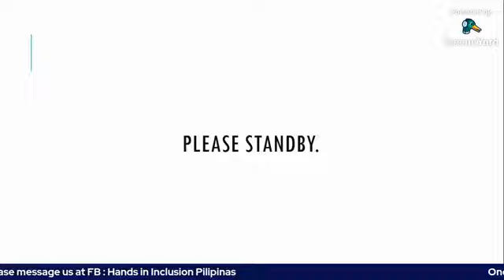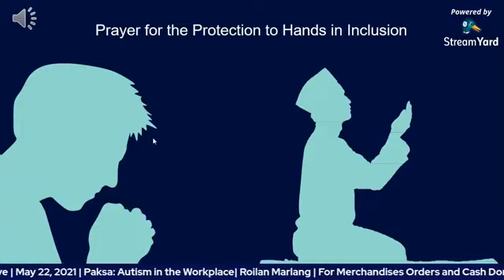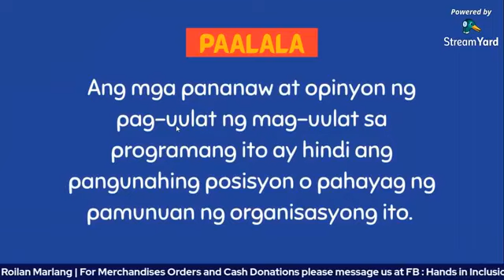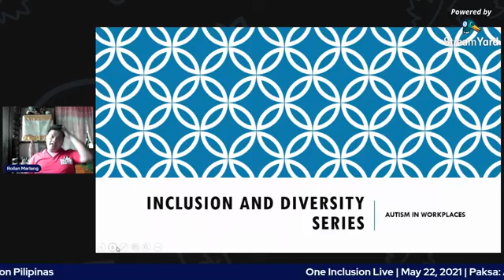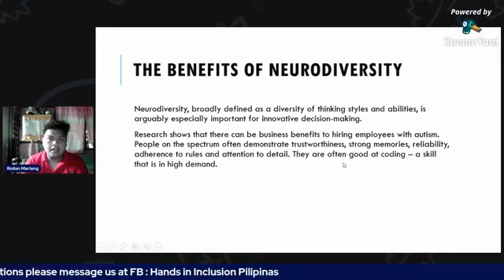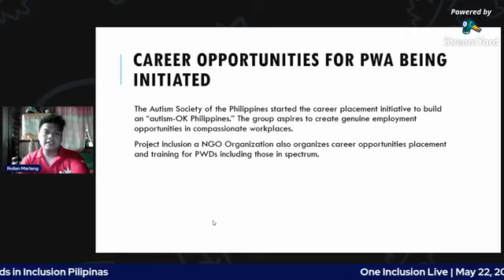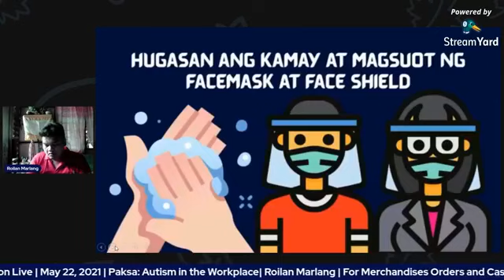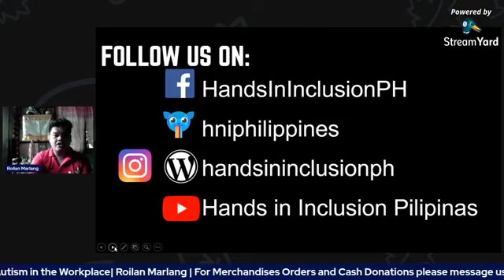One Inclusion Live - May 22, 2021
Topic: Autism in Workplaces
Presenter: Roilan Marlang